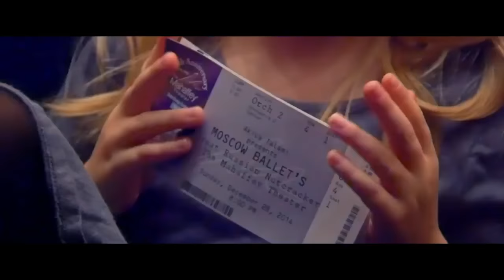Moscow Ballet Performs 'Nutcracker' At Orpheum This Weekend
Every year some local ballet dancers get to be onstage and part of this performance. Dancers from The Dance Factory in Forest Lake stopped by the WCCO studio to tell us about this opportunity (4:11). WCCO 4 News At Noon – Nov. 23, 2016W